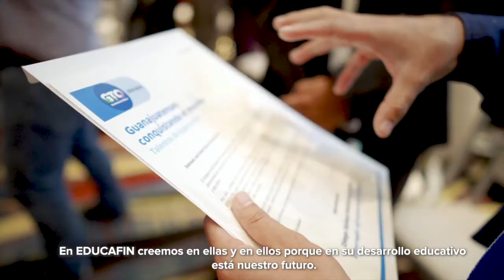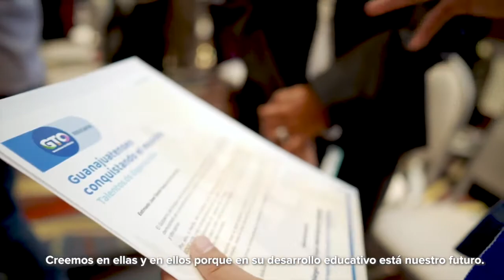En 2019 han privado de su libertad a 9 personas en Irapuato | Breves de la Zona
No pierdas detalle de lo que pasa en Guanajuato con las BrevesDeLaZona📰💻 de Carmen Martínez
- Prometen ‘Clúster de la Salud’; el nuevo hospital de Léon también será universitario.
- En el 2019 han privado de su libertad a 9 personas en Irapuato; la cifra oficial está en 5.
- Para Sapal no importa la postura de Semarnat: ‘440 personas no pueden parar ElZapotillo’.